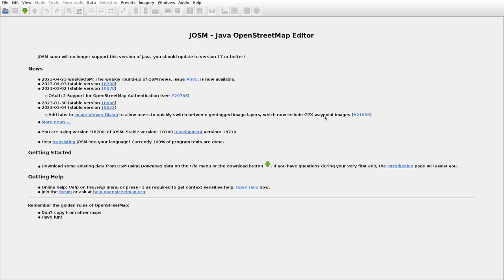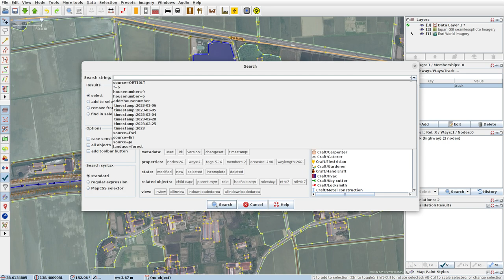JOSMrec1497 2023 04 29